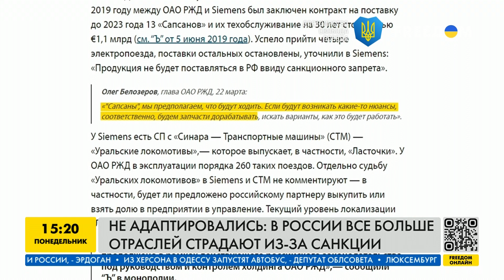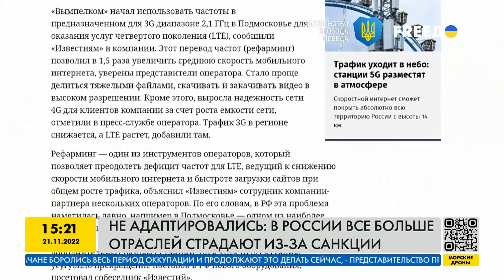Санкции разрушают Россию | FREEДОМ